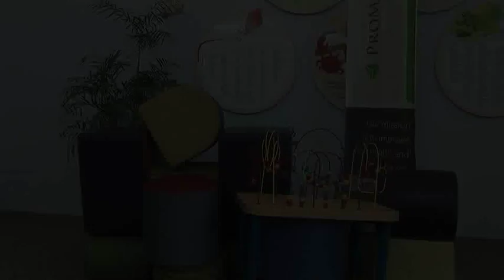Getting Ready for Surgery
Our compassionate staff understands that you and your child may be nervous and even a little worried about your child's surgery. You may have questions about what will happen before, during and after. Our Child Life specialists can help. They'll help prepare your child for medical procedures, tests and hospitalization.